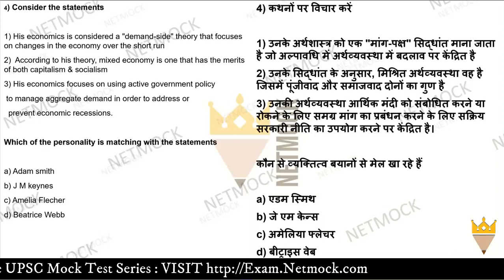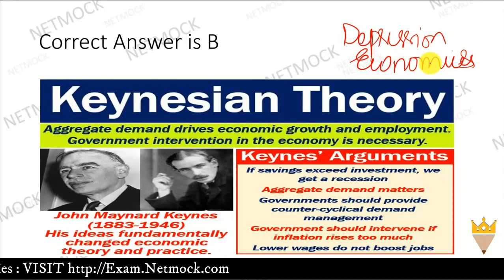Current Affairs MCQ JM Keynes | Daily Current Affairs MCQ By Prince Luthra AIR 577 UPSC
topic - JM Keynes

TOPICS

📚 📚 📚  Our Courses 📚 📚 📚

UPSC
UPSC IAS Syllabus
UPSC Syllabus
UPSC Online
UPSC Exam
UPSC CSE 2020
Civil Preparation
UPSC Preparation
UPSC Motivation
UPSC Online
Crack IAS
Crack UPSC
UPSC FPFO
EPFO 2020